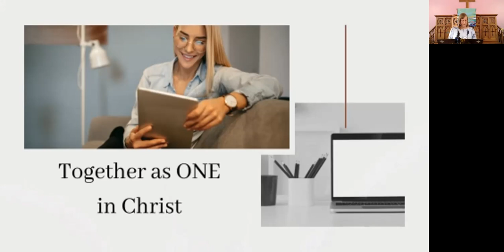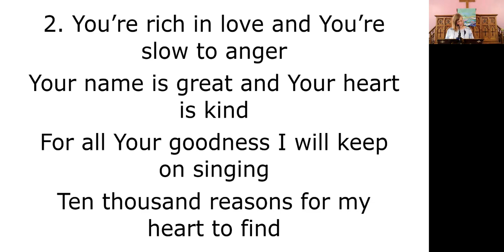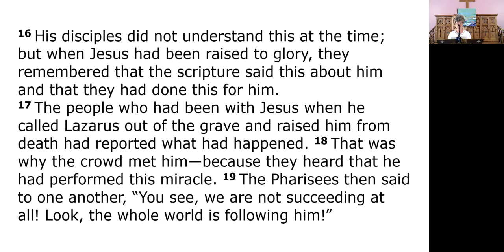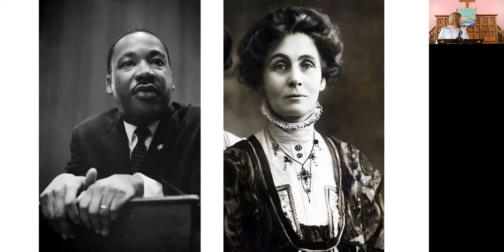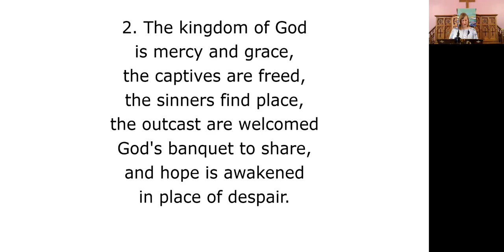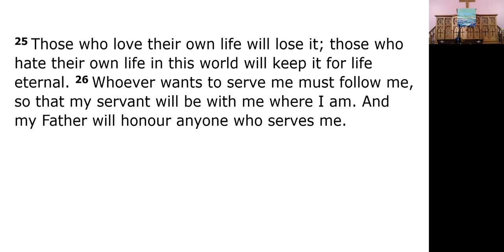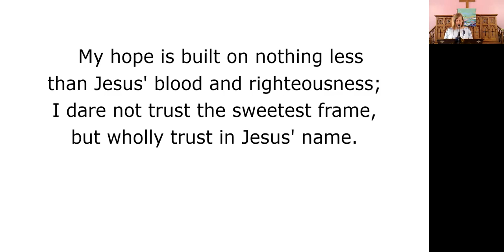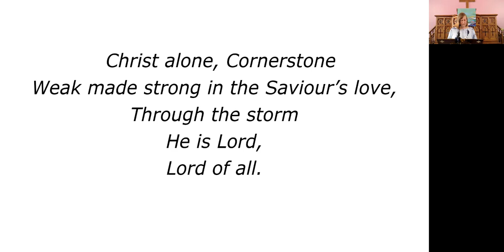Hornsea URC - Journeying with John - Chapter 12 - June 27th 2021